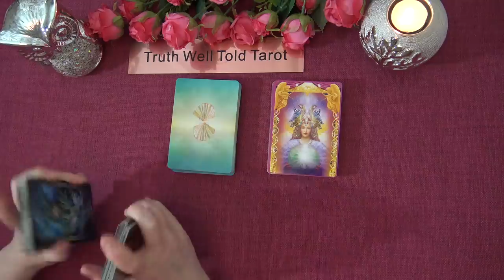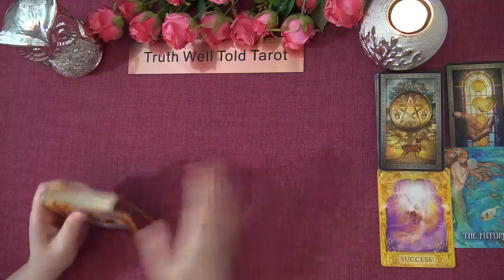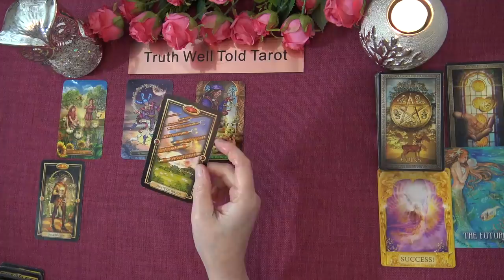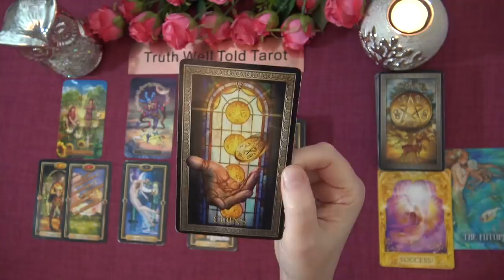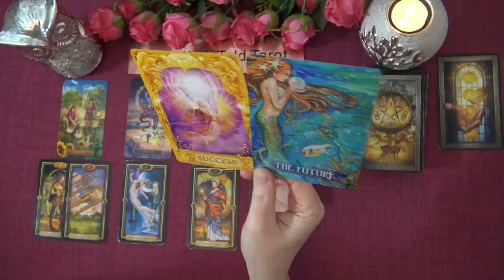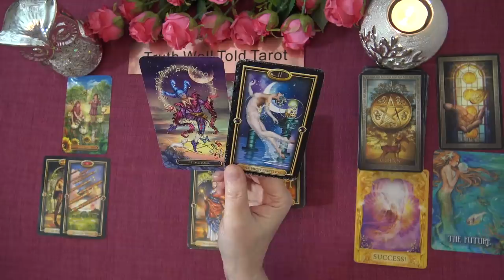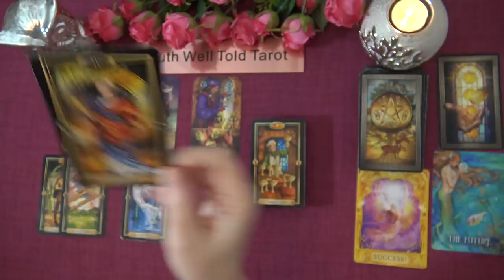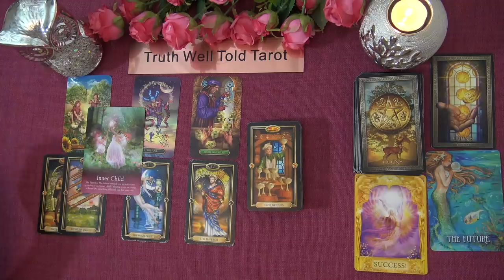CAPRICORN WEEKLY TAROT "YOU'RE GETTING YOUR WISH CAPRICORN!" March 8th-14th 2021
Andrea xx